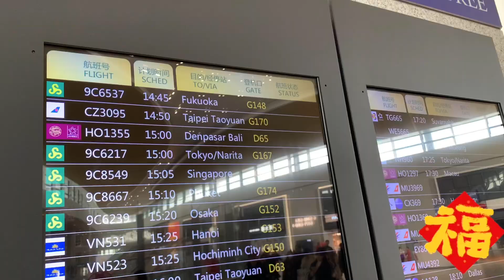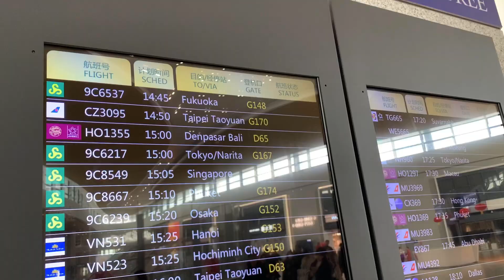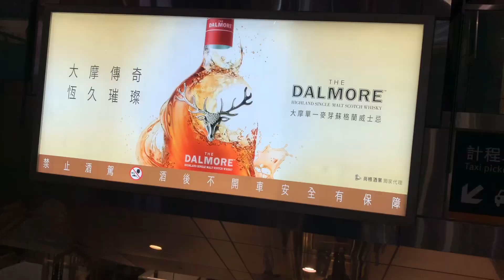【台灣小姐姐回台過年Taiwan Vlog】時隔4年上海回台全記錄 開箱浦東機場衛星廳 南方航空初體驗 台灣機場捷運好方便 台灣高鐵太舒適啦！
No strings violin : Aruma
Spring positive four-on-the-floor pops VLOG : SKUNK
Travel Vlog, Guitar IndiePop : AtagoSounds

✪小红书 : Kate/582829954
✪美图秀秀 : Kate大美女
✪抖音 : Kate/dyykgqegt399
✪微博：Kate大美女
✪西瓜视频 : Kate台湾小姐姐